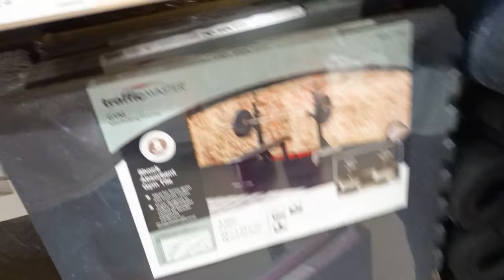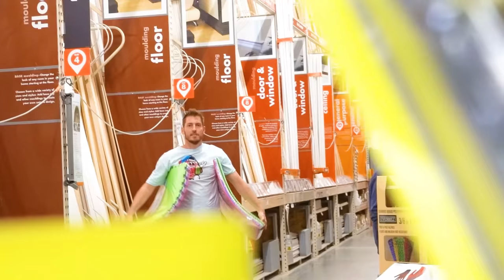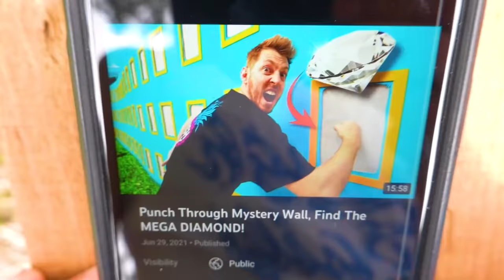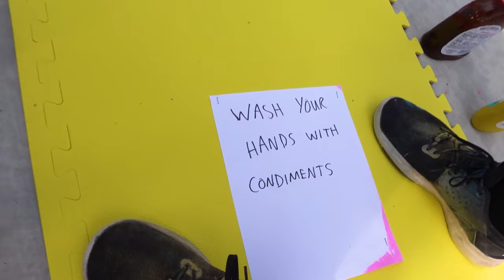We Made A Giant BOARD GAME! *Winner Gets $$$*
We made a huge board game on our basketball court!

⚡️@ ItsJustinStuart
⚡️@ AndrewScites
⚡️@ HyperFenton

PODCAST -  @Laugh Daily Podcast
MAIN CHANNEL -  @MoreJStu